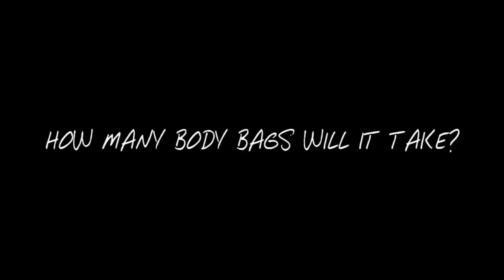ARE YOU A GANG BANGER?